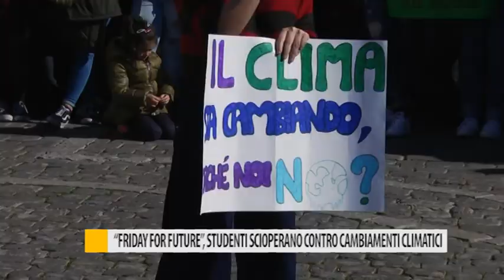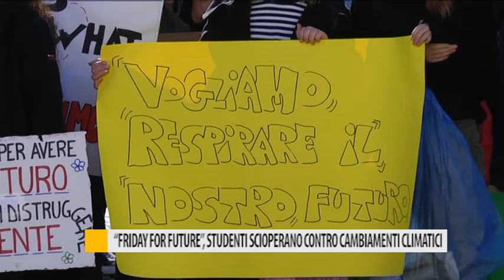"Friday For Future", studenti scioperano contro i cambiamenti climatici